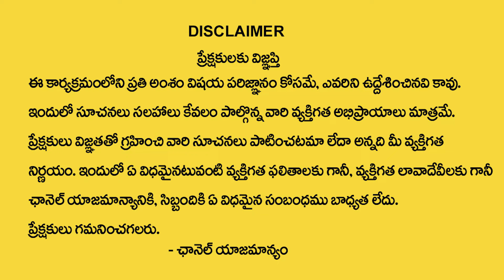Nambudri | 25 March 2024 chandra grahan | 25 march lunar eclipse 2024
Watch►►@Rajan Nambudri | 25 March 2024 chandra grahan | 25 march lunar eclipse 2024 | @SumanTVDevotionalLife